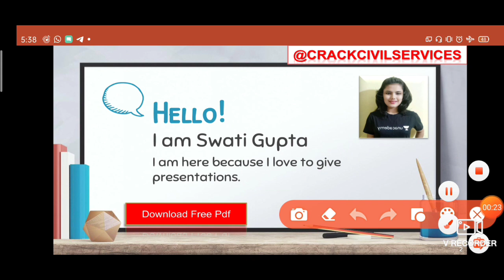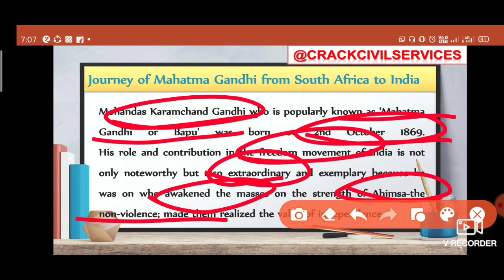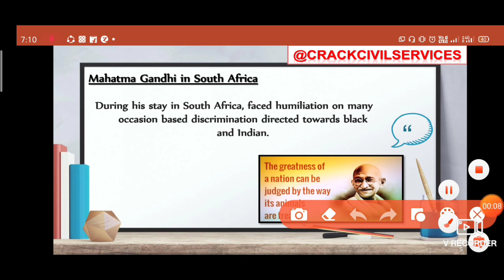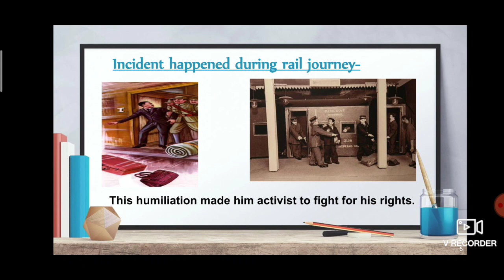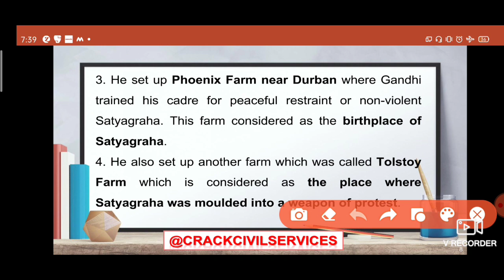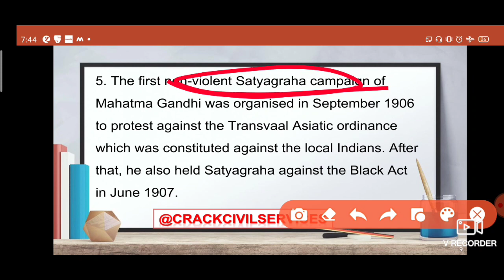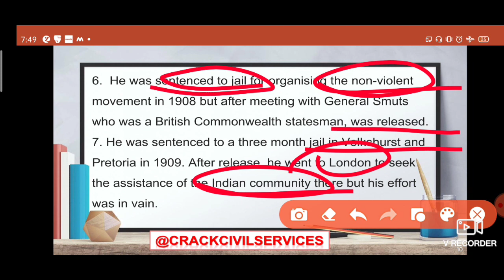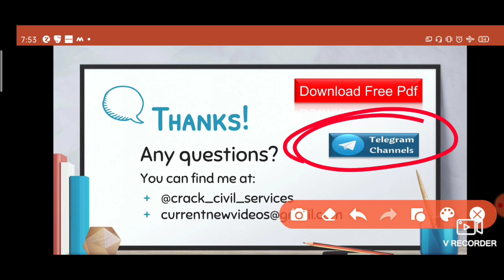GANDHI JI AND HIS CONTRIBUTION IN SOUTH AFRICA || Journey of Mahatma Gandhi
Recap timeline of the topics covered so far in India's struggle for independence.
- Type of MCQs associated with Gandhi, his life, form of protests and movements.
- Gandhi before India: Life and struggle in South Africa,  registration act, General Smuts, imprisonment of Gandhi, imposition of poll tax, Tolstoy farm
- Which day is celebrated as "Pravasi Bharatiya Diwas" and why?
- Assessment of Gandhi's contribution in South Africa. Struggle-truce-struggle method

 Exam-Utility: UPSC IAS IPS Civil service exam, Preliminary GS paper, CSAT, Mains General Studies paper 1, Staff selection (SSC) and other State services exams with History of India and Freedom struggle in its syllabus.

We are online educator and content developer.

We also teach at Unacademy.

Preparation of Civil Services Exams is made easier with us.

The content is value added with the points important for Exams are emphasized more.

The journey become easy with us.

Exploit our experience to benefit yourself maximum.

Course is free of cost.

CIVIL SERVICES EXAMS
GOVERNMENT JOBS